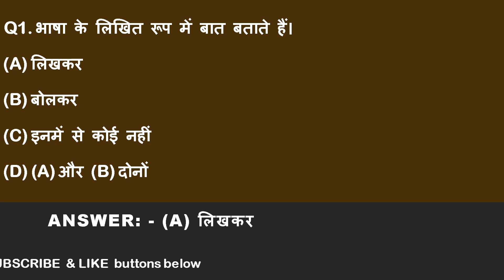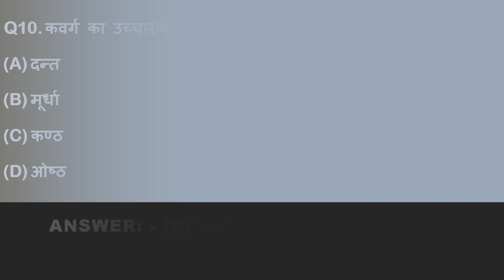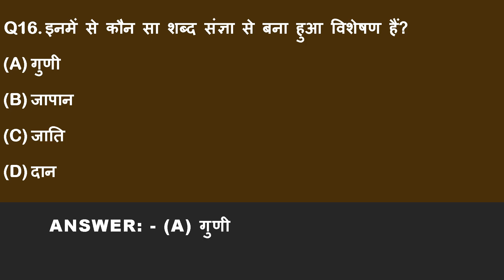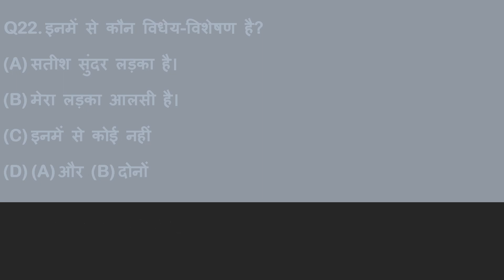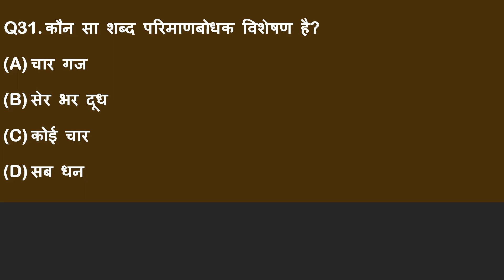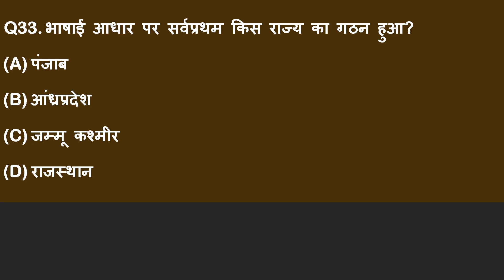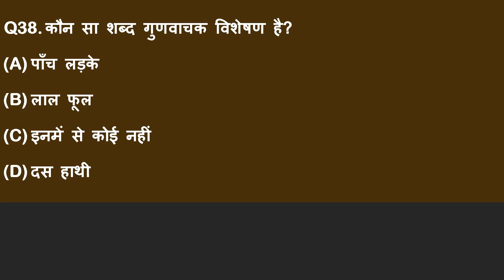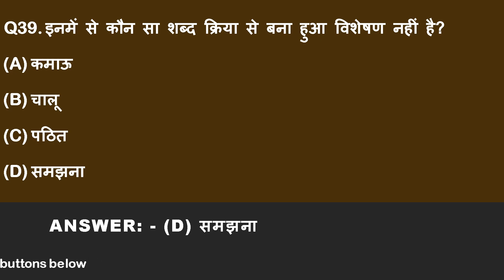Hindi Grammar | हिंदी व्याकरण की संपूर्ण जानकारी | बहुविकल्पी प्रश्न